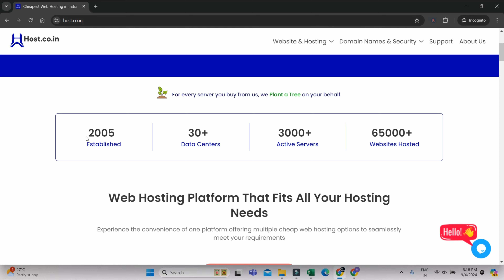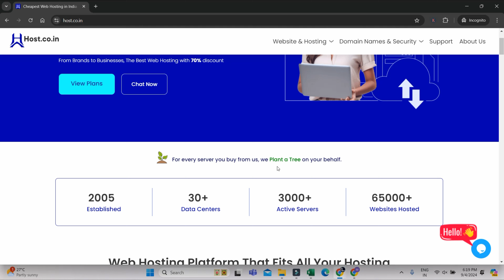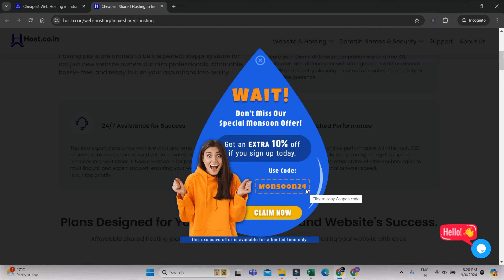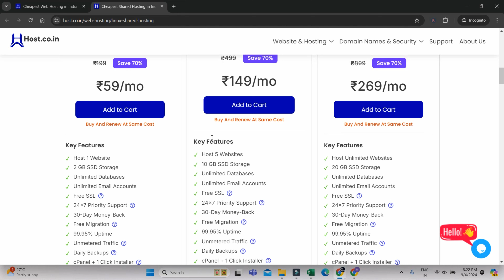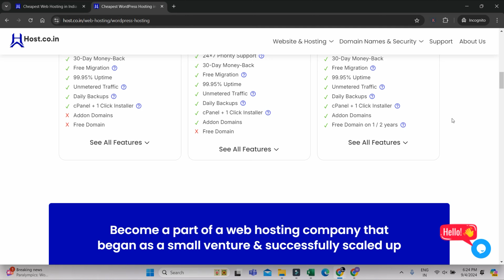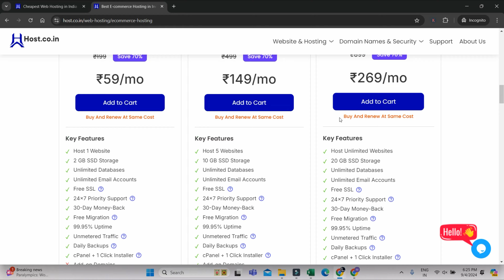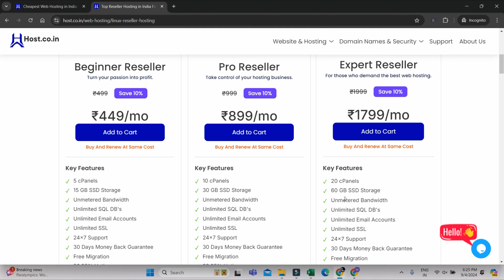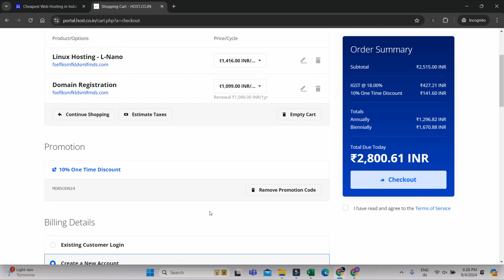Best Affordable Web Hosting | Host.co.in Review - Best Cloud Servers